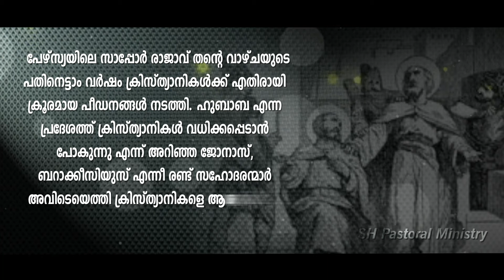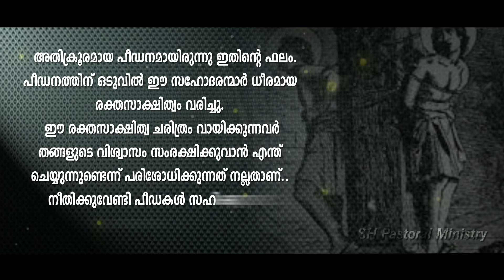തീർത്ഥാടനം വിശുദ്ധരോടൊപ്പം വിശുദ്ധിയിലേക്ക് | March 29 | St. Johnas and Barakias